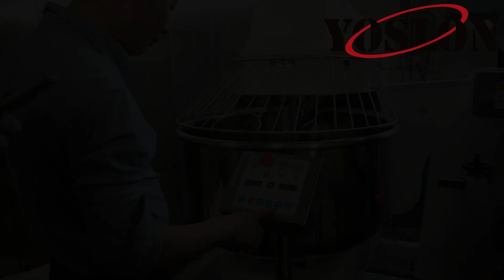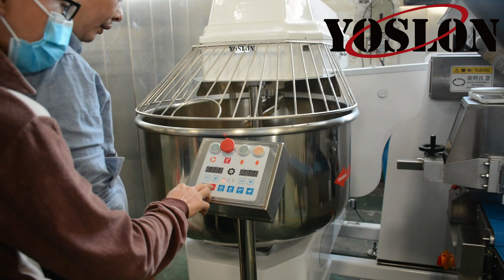Bread Making Process |bread production line丨lavash bread丨bakery machine丨bakery equipment for sale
In this video,we will take you to look around our whole set of equipment and show how we use the machine to produce the bread.